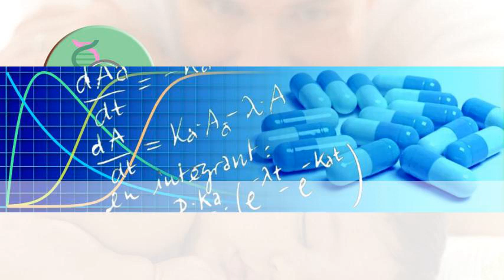Département médecine de laboratoire et pathologie - Accueil - CHUV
Département médecine de laboratoire et pathologie - Accueil - CHUV . Laboratoire - RHNe . AquaTest Eau potable - Laboratorio Echevarne . Exposition chronique au gaz lacrymogène lors des manifestations ... . Evenements - SFTA Société Française de Toxicologie Analytique . Le Laboratoire de Biologie médicale - Centre Hospitalier Territorial ... .